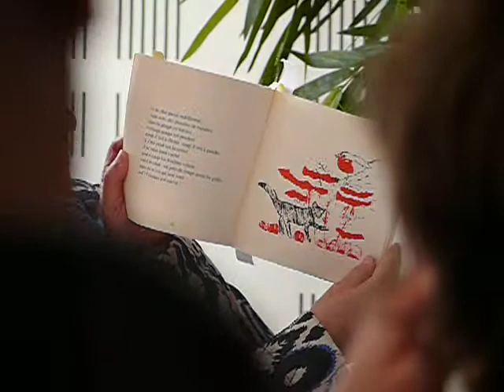Luce Guilbaud lectures à Nantes le 12 avril 2014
Avec et autour de Luce Guilbaud, à Nantes, Best Hôtel, 12 avril 2014.